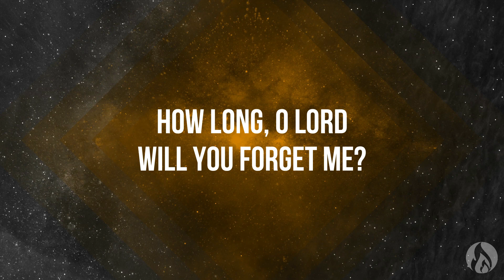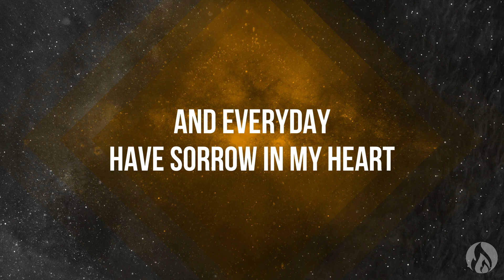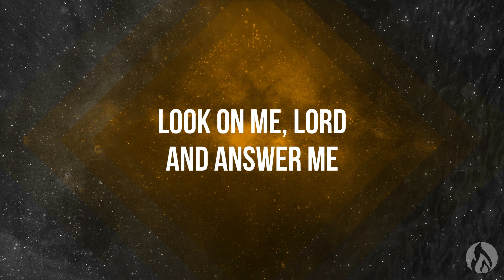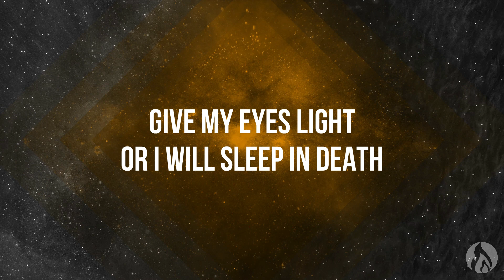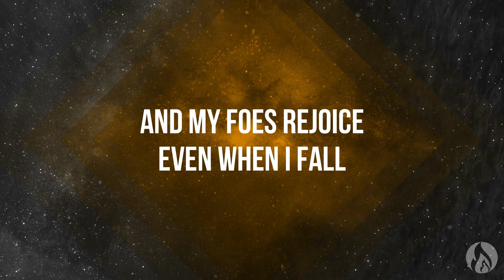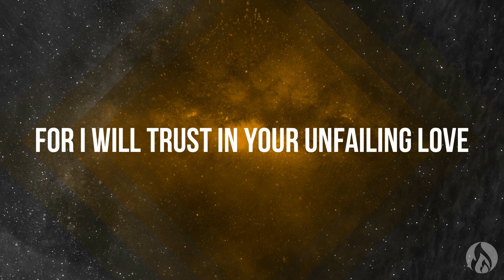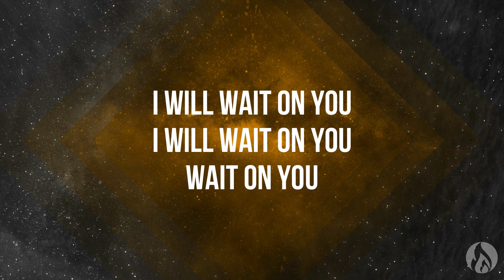Psalm 13 - Shane & Shane (Lyric video)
Psalm 13:6 - I will sing to the Lord, because He has dealt bountifully with me.

If you are the owner of any content that has been uploaded on this channel and you want it removed please contact and I will resolve the issue immediately.